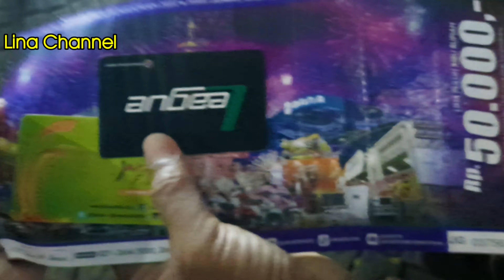JAKARTA FAIR 2022, Antusias warga jakarta di PRJ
Seru banget..